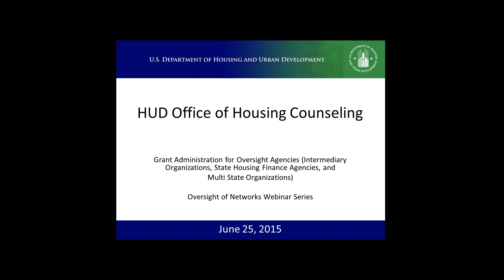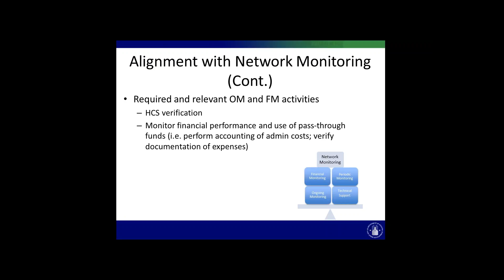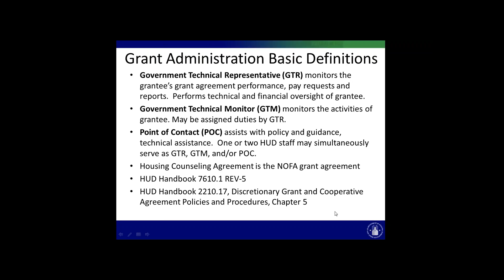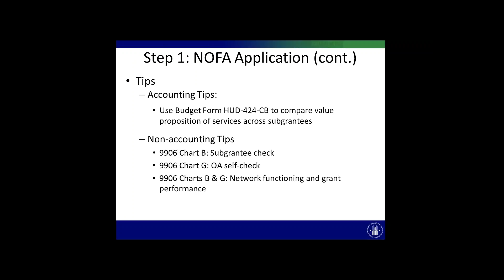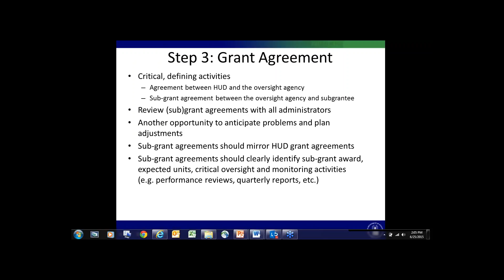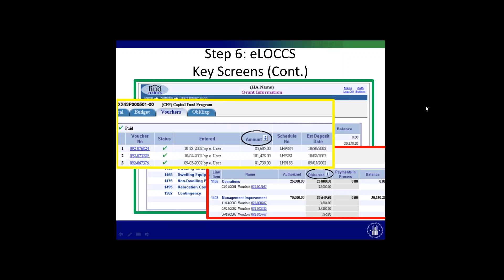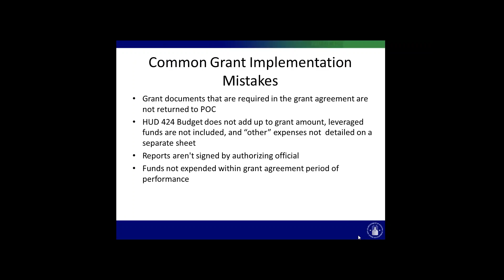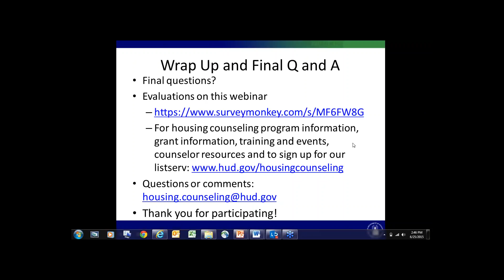HUD Office of Housing Counseling Grant Administration Webinar - 6/25/15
This webinar provides a comprehensive overview of the Grant Administration functions for the FY14-FY15 Comprehensive Housing Counseling NOFA oversight agencies (OAs). Participants will become familiar with program requirements and implementation guidance based on agreements, handbooks, regulations, eLOCCS access, performance reviews and more.